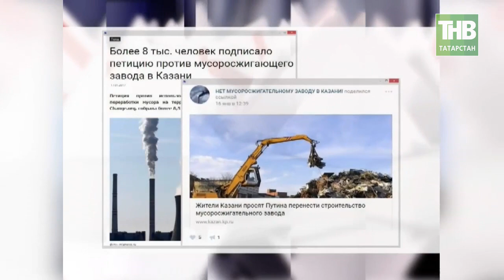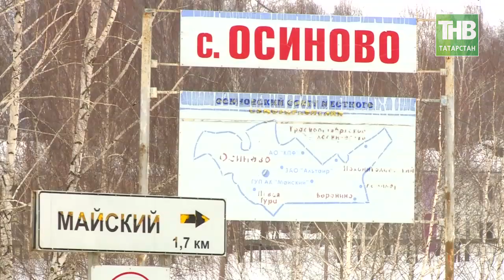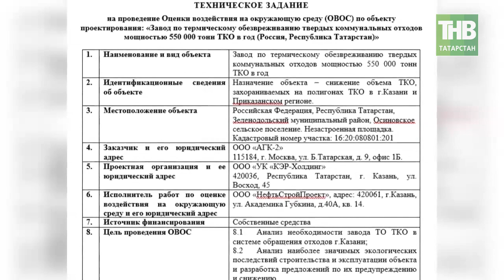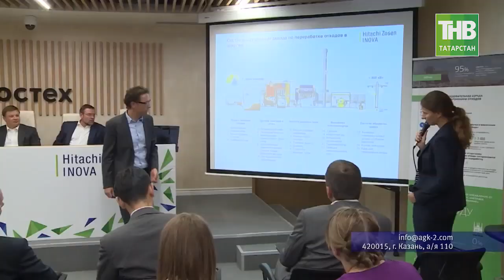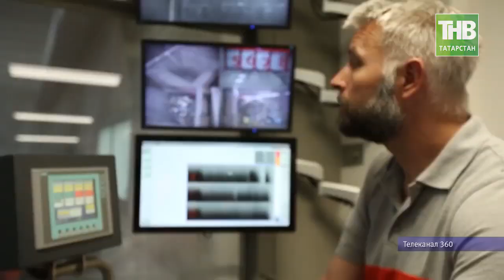"Салават Купере" с видом на казанский мусоросжигательный завод. 7 дней - ТНВ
Ежегодно в Татарстане образуется свыше 10 миллионов тонн отходов. 12% из них формируют жители. Объёмы мусора растут каждый год, а вместе с ними появляются гигантские свалки, полигоны для захоронения, мусоросортировочные станции. Суммарная площадь всех объектов размещения отходов в республике сегодня уже превышает 360 гектаров. Остановить дальнейшее разрастание территории возможно только на государственном уровне, выстроив целую систему массовой переработки.
Но даже если допустить решение когда-то вопроса цивилизованного захоронения мусора, главный вопрос остаётся – а что с ним делать дальше? Во всём цивилизованном мире уже ответ есть – мусор выгоднее и экологически безопаснее сжигать. К тому же выводу пришли в Москве и Московской области, о чём мы уже рассказывали в нашей программе. Определились и в Казани. На этой неделе стало известно, где скорее всего построят мусоросжигательный завод.

Таяну ноктасы. В эфире: пн, вт, ср, чт - 19:00

7 дней. В эфире: вс - 19:30, 21:30

Координаты:
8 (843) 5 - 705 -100